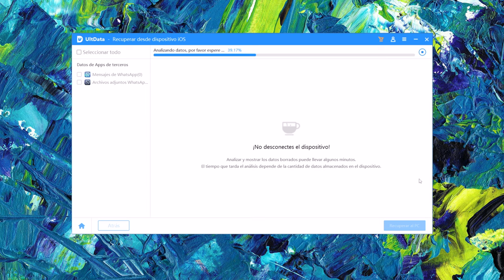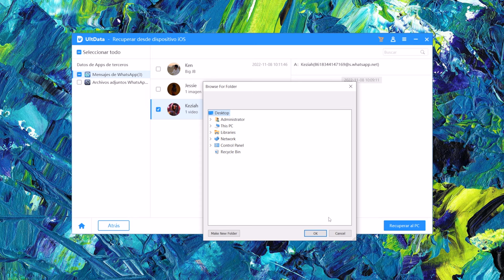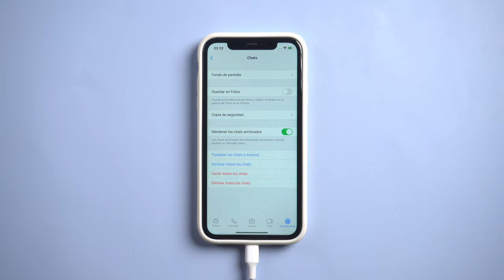💚WHATSAPP | cómo recuperar vídeos borrados de WhatsApp en 2 formas💚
Algunas personas encuentran que eliminaron los vídeos accidentalmente que quieren guardar, por eso hoy se muestran cómo recuperar los datos que eliminaron sin copia de seguridad

UltData for iOS: 3 opciones de recuperación sin pérdida de datos

0:00 Introducción
0:27 Forma 1: recuperar vídeo de WhatsApp sin copia de seguridad
1:15 Forma 2: recuperar vídeo de WhatsApp con iTunes
1:15 Cómo hacer copia de seguridad iPhone

📃 Artículo relacionado: Cómo recuperar fotos y vídeos borrados de mi WhatsApp